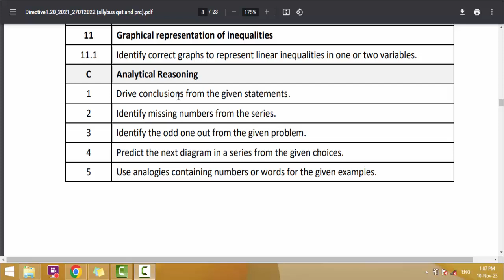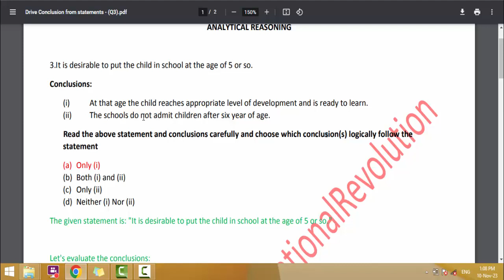Lecture 28 - ICAP QAT Preparation - Drive Conclusion from given statement Q3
Educationalrevolution786.blogspot.com